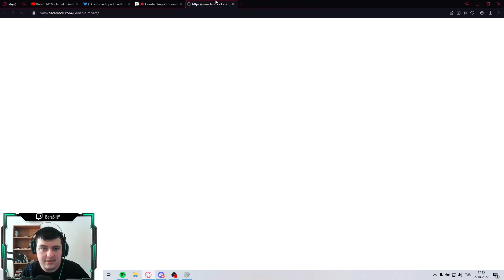YENİ WEB ETKİNLİĞİ "Journey With a Gentle Breeze" | 120x Primogem | Genshin Impact Türkçe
Selamlar! Bu videomuzda Genshin Impact'teki yeni web etkinliğini sizinle paylaştım.